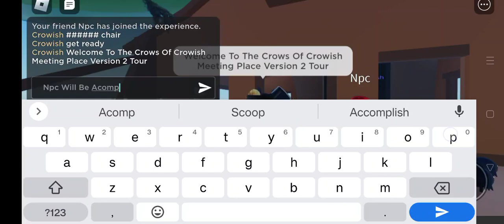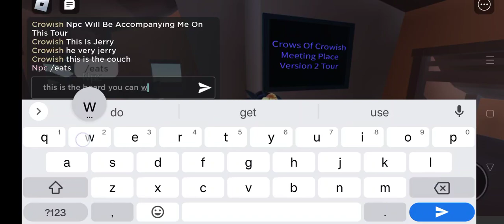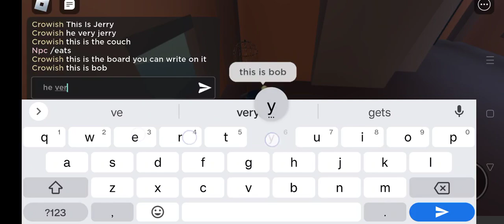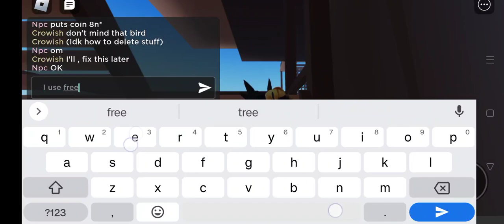The Crows Of Crowish Meeting Place Version 2 Tour Ft. Npc!